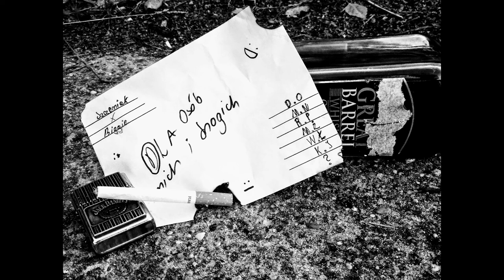Szczeniak x Biggie dla W.Ł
EP: "Dla osób tanich i drogich"
Artist: Szczeniak, Biggie
Mix&master: Szczeniak
Cover: Ł.P

Lyrics:
Zw.1 Biggie
Zerowałeś stocka
i livin' la vida loca
chowam wódeczke do szafy
a ty do mnie wołasz poka

Rysujemy sobie mapę
do kościoła juz w niedziele
ciągle przepijasz swój papier
ciągle myślisz o swym ciele

Zw.2 Szczeniak
Niczym papież Polak, Wojtyła to kurwa kozak
pozytywnie pojebany, po kościele leci w balet
alkohol mu szumi w głowie, najpierw setka potem klozet
płeć dla niego to błachostka, orientacja nie tak prosta

Ref Biggie
Robie wam tosta
sobota nie była tak prosta
smaczna i prosta jak frosta
chłopcy to liryczna chłosta
Ta noc była tak boska
jak Gosia Kożuchowska
restauracja tak włoska
że aż Gesslerowa bije poklask

Na torach siedzisz i pijesz somera
takiej illiady nie ma u Homera
jak nie na torach no to na merach
chwile bezcenne jak GT Carrera
x2

Zw.4 Szczeniak
On młody skater, deskoman
na bani sedes, pato dad
rzyga pod siebie, ciężki dzień
on chudy byk ja ślepy kret

Łatwo powiedzieć, nie pij już
jak masny gang, lecimy durr
jak masny ben, lyj mi żur
po tej robocie padam z nóg

Nogi, twarz powykręcane
pixa porobiła Ale
czuje się jak Woody Allen
nagrywam całą zabawę
x2

Zw.5 Biggie
Ale odpale
choć nie jestem piromanem
łapy do góry cymbale
rozbujamy całą sale

Ja się tym wcale nie chwale
suki łykają kabałe
twój rap to prosty kabaret
skóry tanio nie sprzedałem

Zw.6 Szczeniak
To car bomba, rozjebałem cały Torwar
mieszkam na wsi ale czuję się jak old town
sold out kurwo takie mam marzenie
za pare lat zobaczysz mnie na scenie
Progress wielki zaliczam jak panienki
szczam na ciebie, nie wchodzę do łazienki
Łącze rap i enki jak Killer Bee
kiedy jaram blanta to zamykaj drzwi

Bridge. Szczeniak x Biggie
Taco Hemingway ja tutaj tylko tańcze
więc wszyscy łapy w górę bo to kurwa trap jest

Robie wam tosta
jak Gosia Kożuchowska
restauracja tak włoska

Zw.8 Szczeniak
Z kolegów się nie nabijam
ja tylko zawijam gdy bonio nabijam
i cycki ma jak ta khalifa mia
i syczy jak żmija co jadem zabija
Chwila
teraz tu wbijam, na szyi wisi ci lina
kustosz tequila, życie rapera to zielona mila
nie myl z ósemką niczym czarna bila